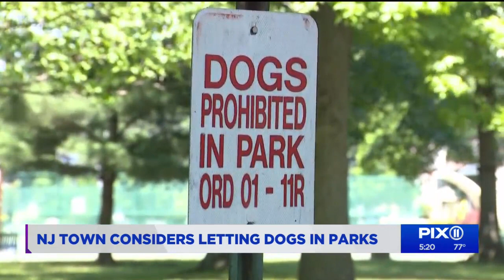NJ town considers letting dogs in parks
LaGrande Park in Fanwood has basketball and tennis courts, a baseball/softball diamond and a playground. One thing it doesn't have? Dogs in the park.